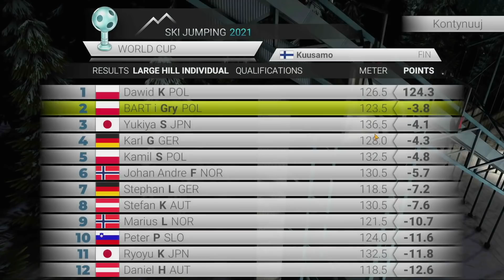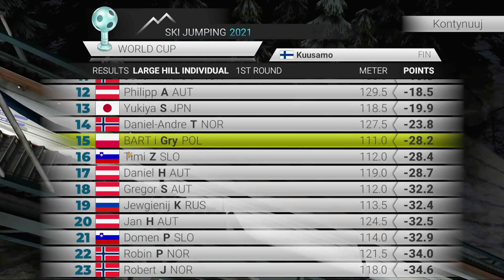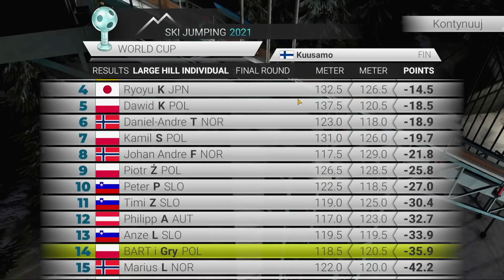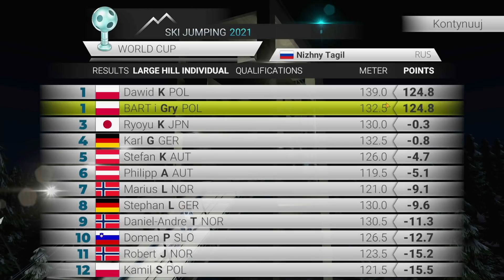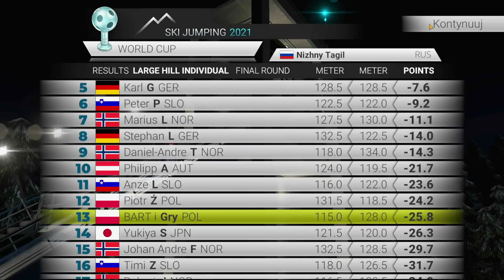Ski Jumping 2021 - Niezła forma #14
Tryb gry kariera.
Zawody na:
- Kuusamo K120
- GA-PA K80
- Nizhny Tagil K120

Skoki narciarskie